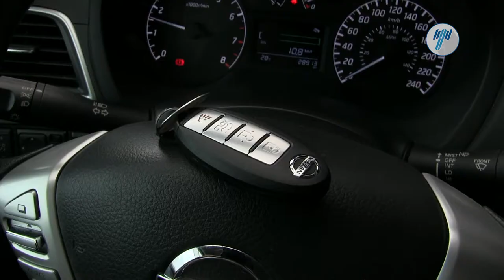Nissan • Sentra Sense 2017 • HL623604